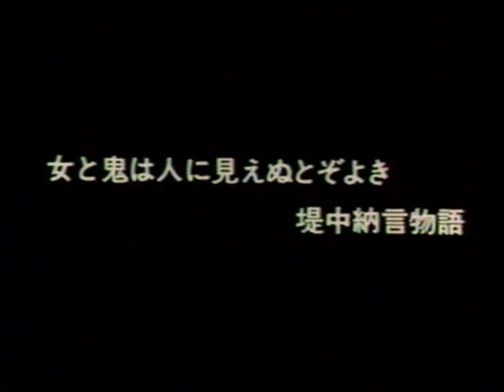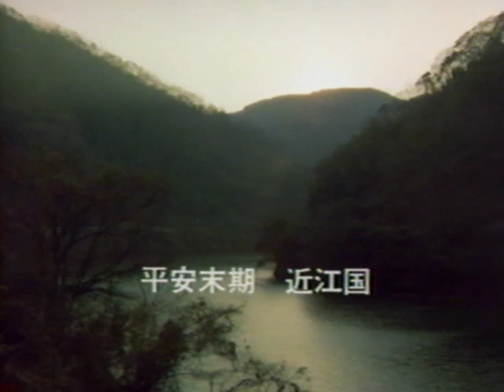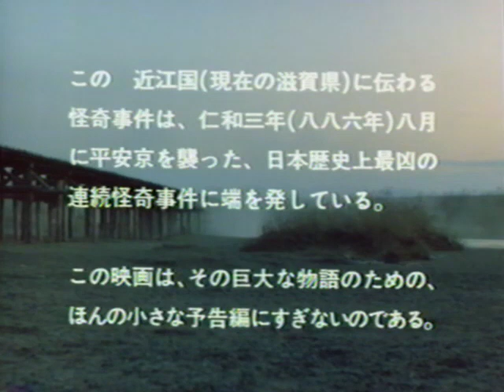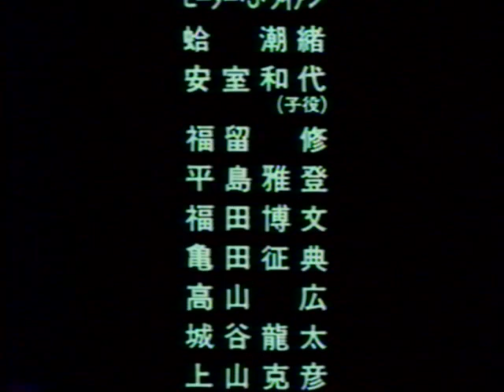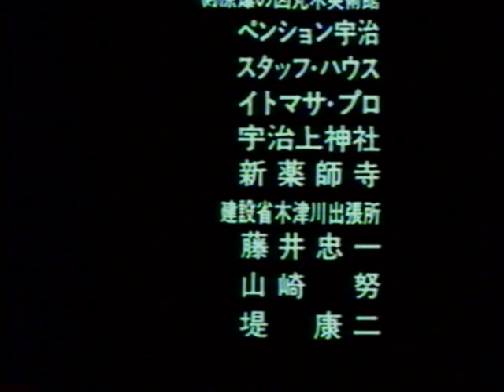Hikari Hayakawa's Agi, The Fury of Evil アギ・鬼神の怒り (1984). Uncut Version w/ English Subtitles.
"Agi, The Fury of Evil" is a 1984 Japanese Horror film set in Feudal Japan.
A samurai sets off to dispel the folklore surrounding a demon haunting Agi Bridge, only to get more then he bargained for.

I have re-digitized this with a better setup. Colors should be as intended, so you can properly appreciate the diversity in which they were used. Greens especially, are made prominent again.